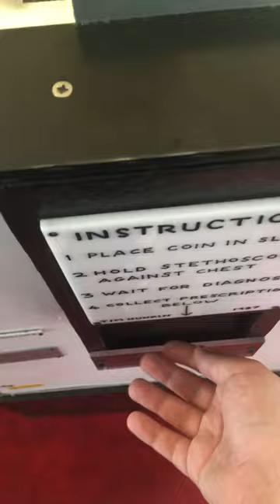The Doctor at The Under The Pier show on Southwold pier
This was recorded in June 2021.